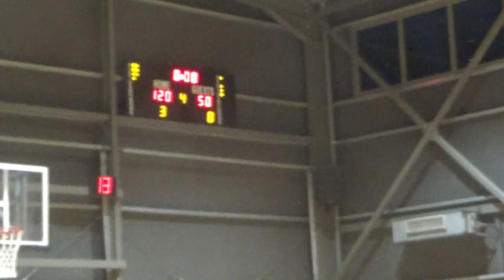Basketaki Salonica Evolution - Monstars - Να σαι καλά (15/5/2024)